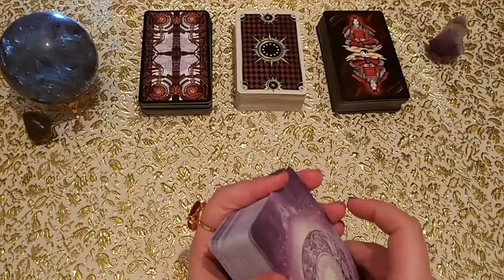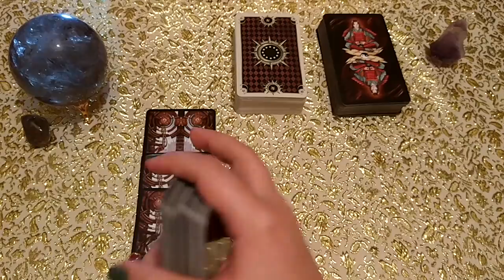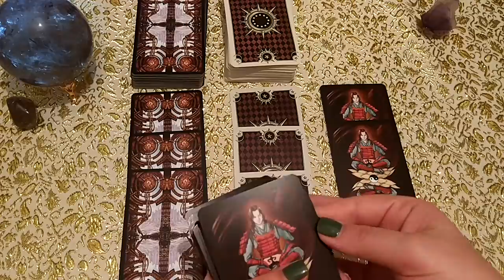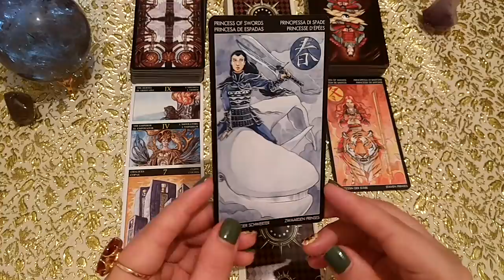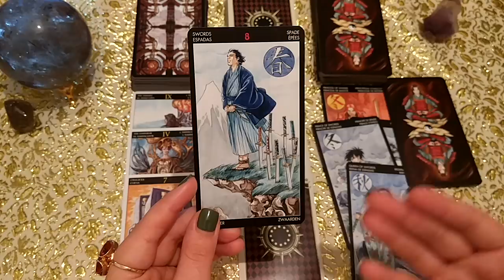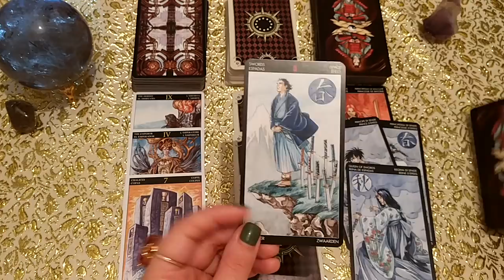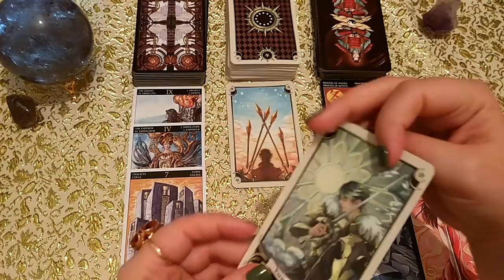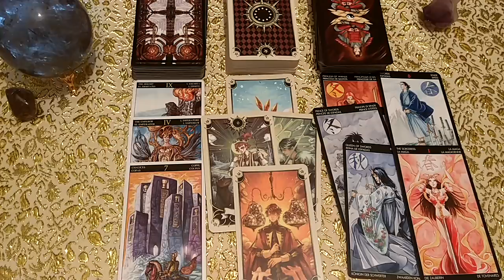Как разрешится моя ситуация в ближайшие полгода? Общий расклад.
Расклад практически универсален. Если у Вас определенная проблема или Вы хотите знать, как разрешится для Вас некая ситуация, то это видео для Вас! Т.е., практически для любого человека. Так чего же ждать в ближайшие полгода от момента просмотра видео? Ответ дадут Таро!
Если зрителю не нравится как открываются карты, сколько времени идет видео, как я толкую - этот зритель может идти на другие каналы. А главное - это делать молча!)))
2-20 октября проводится акция по проработке колоды Таро Долины Миражей Shadowscapes Tarot. Акция может быть завершена мною раньше без предварительного уведомления.